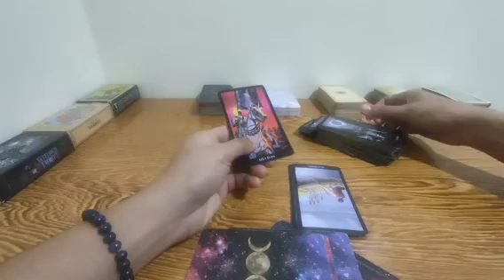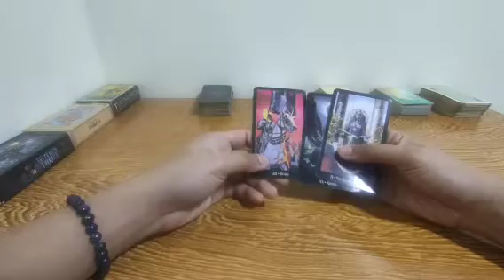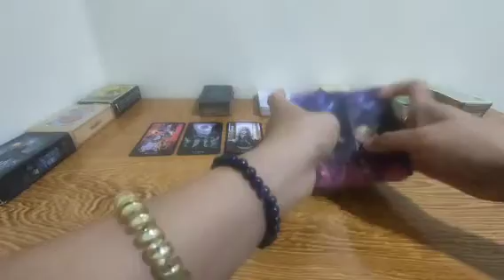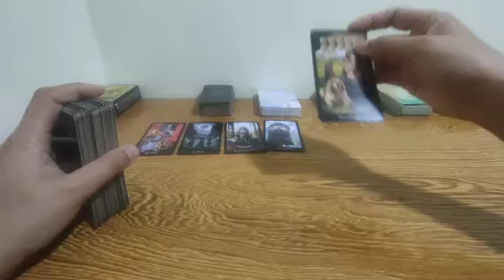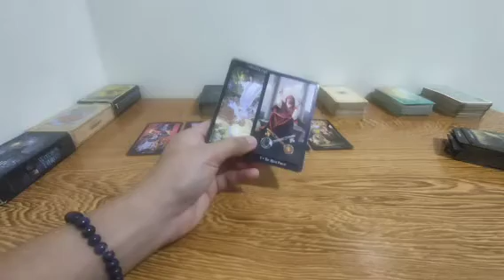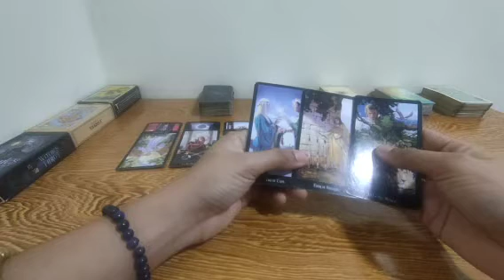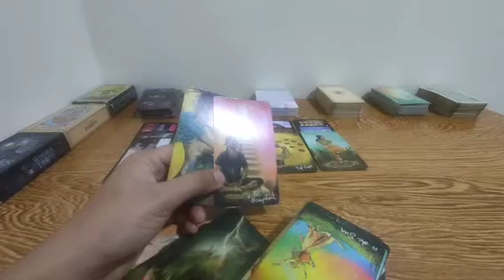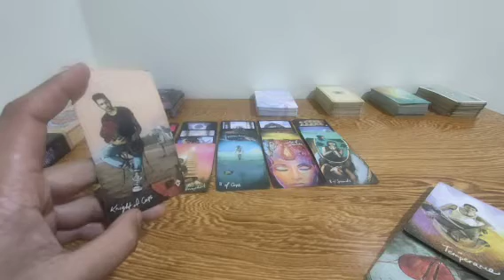Scorpio.baliw na baliw sayo ang person mo.